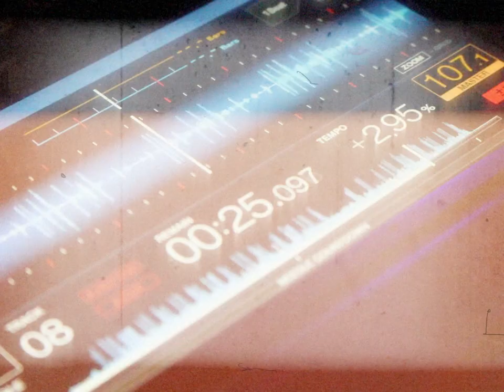Jack Bagshaw highlights from TeeForDaPlug event on the 26th April 2019 (Lab11 Birmingham UK)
Some of the energy I brought to Lab11! Shouts to @almightydex for the video and editing.
Facebook page- Jack Bagshaw - DJ.